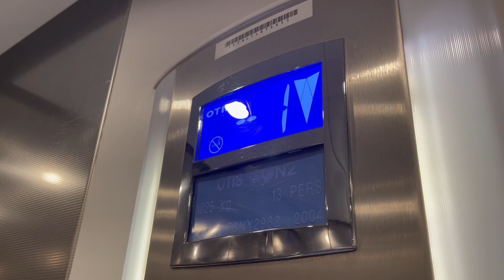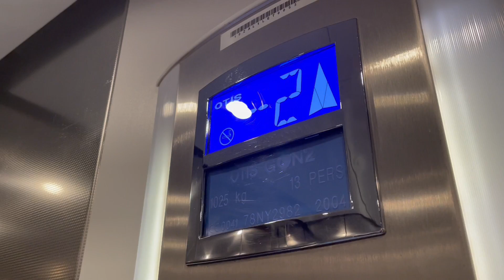Otis Gen2 Lift, Dundrum Town Centre, Pembroke District, Dublin